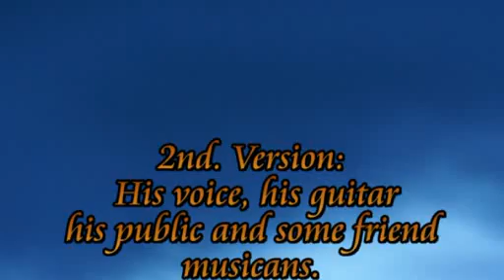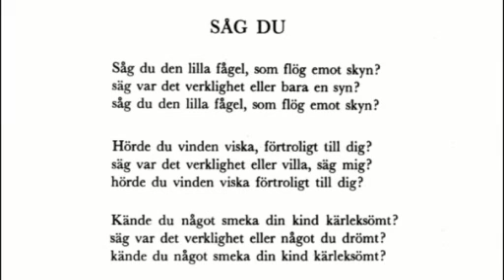"Såg du den lilla fågel", Kjell Åslund -Sung by Ulf G.Åhslund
This  song is by Kjell Åslund and you hear his brother Ulf G. Åhslund singing and playing his arrangement. here presented in two very different arrangements.
Let's hope someone out on YT will give us a translation to English or/and German language. The swedish lyrics is found at the end of the video.
Correction: The record-player at 1:43 is Clas Pehrsson.